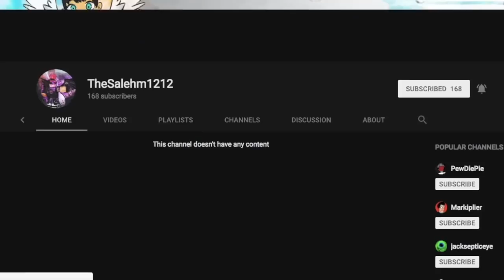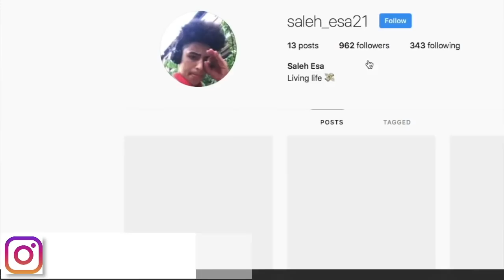[CODE] ALL KEKKEI GENKAI SHOWCASE!|[073]WHICH KG IS THE STRONGEST/BEST?!|ROBLOX NRPG- Beyond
*SHOWCASING ALL KEKKEI GENKAI!*

IN THIS VIDEO IM GOING TO BE SHOWCASING ALL THE KEKKEI GENKAI IN THE GAME AND HOPEFULLY SHOW YOU GUYS WHICH KG IS THE BEST KG ON DA GAME!
🛎TURN ON BELL TO RECIVE NOTIFICATIONS!!🛎